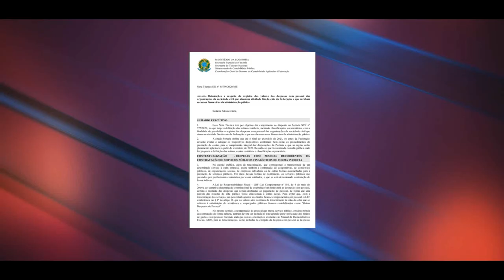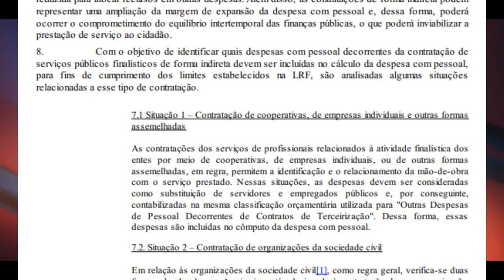PREFEITURA E ASSOCIAÇÕES DE PIUMHI SE REÚNEM PARA PLANEJAR PAGAMENTO DE MÃO DE OBRA 2022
| PIUMHI |

PREFEITURA E ASSOCIAÇÕES ASSISTENCIAS DE PIUMHI SE REÚNEM PARA PLANEJAR PAGAMENTO DE MÃO DE OBRA 2022